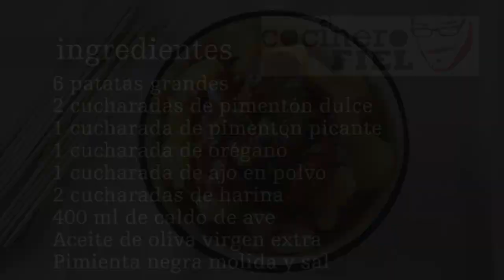PATATAS BRAVAS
Ingredientes:
6 patatas grandes
2 cucharadas de pimentón dulce
1 cucharada de pimentón picante
1 cucharada de orégano
1 cucharada de ajo en polvo
2 cucharadas de harina
400 ml de caldo de ave